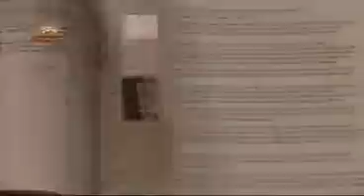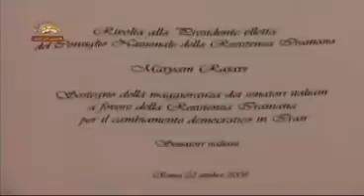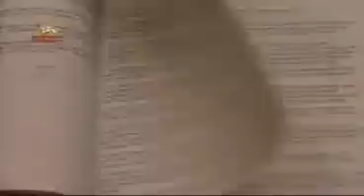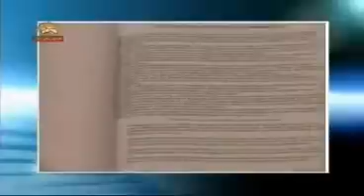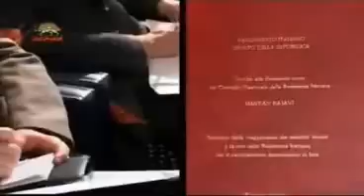مريم رجوي در سناي ايتاليا -3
دراین اجلاس كه در سالن معروف استامپا - محل برگزاری جلسات مطبوعاتی پارلمان و دولت ایتالیا - برگزارشد، علاوه برشمار زیادی از نمایندگان پارلمان و رؤسا و دبیران و اعضای كمسیونهای مختلف پارلمانی و شخصیتهای سیاسی ایتالیایی، لرد اسلین عضو مجلس اعیان انگلستان و قاضی سابق دادگاه عدالت اروپا و انگلستان و آلن وی وین وزیرسابق مشاور در امورخارجه در دولت فرانسه و رئیس كمیته فرانسوی برای ایران دموكراتیك و نمایندگان رادیو تلویزیونها و رسانههای ایتالیایی و بينالمللى شركت داشتند.
در آغاز جلسه اقای كارلو چیچولی معاون كمسیون امور اجتماعی مجلس ایتالیا، كه ریاست اجلاس را برعهده د اشت، به صدور حكم دادگاه عدالت اروپا در چند ساعت قبل اشاره نمود و اعلام كرد كه لرد اسلین درمورد این حكم و روند قضایی طی شده سخنانی ایراد میكند.